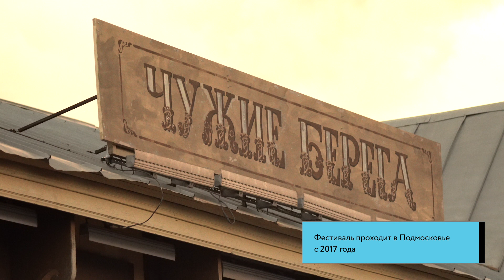IV Летний фестиваль губернских театров "Фабрика Станиславского"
2 июня в Музейном комплексе "Паровозное депо "Подмосковная" стартовал IV Летний фестиваль губернских театров "Фабрика Станиславского". На церемонии открытия была представлена open-air версия премьерного спектакля Московского Губернского театра "Чужие берега. Противостояние". Актеры и зрители разместились в обстановке старинной железнодорожной станции. Спектакль, художественным руководителем которого выступил Сергей Безруков, основан на стихах поэтов русской эмиграции первой волны ХХ века.